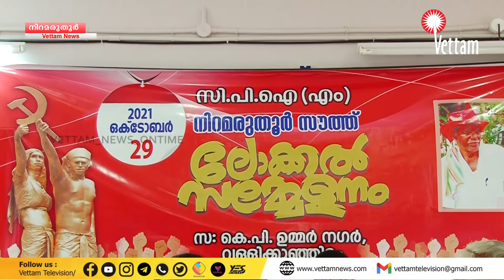സിപിഐഎം നിറമരുതൂർ സൗത്ത് ലോക്കൽ സമ്മേളനം നടന്നു